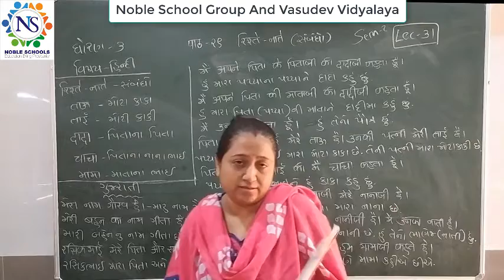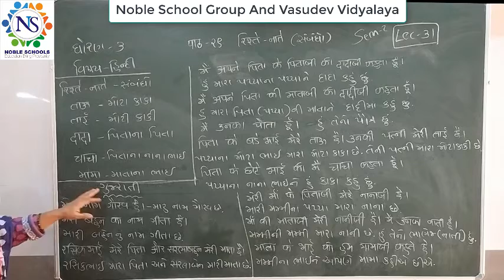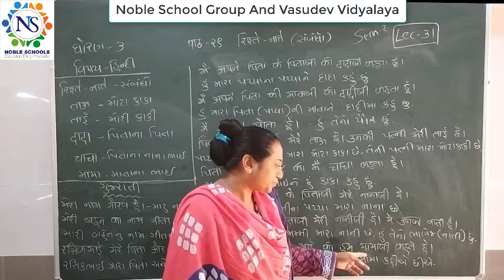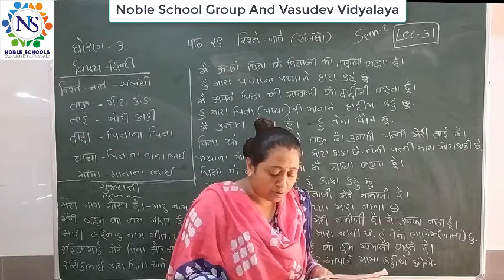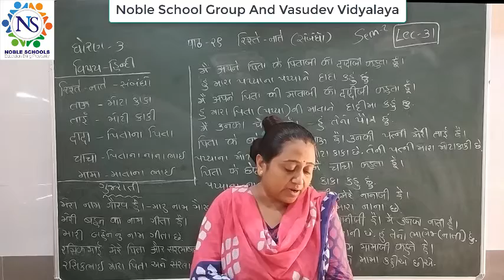Standard - 3 Hindi Semester - 2 Lecture - 31 By Truptimadam